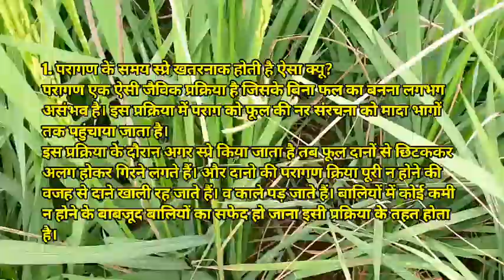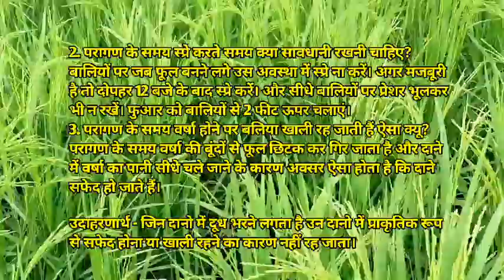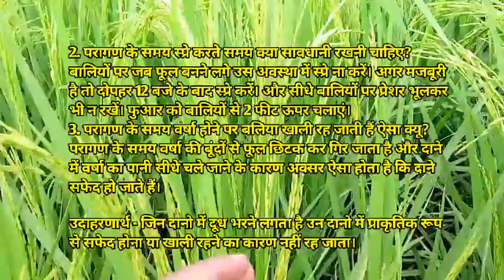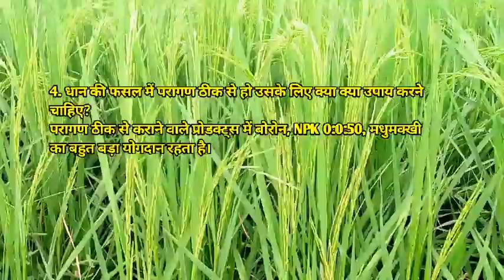धान की फसल में परागण जरूरी क्यों । धान को सफेद बाल व काले दाने से कैसे बचाये। boron uses in paddy